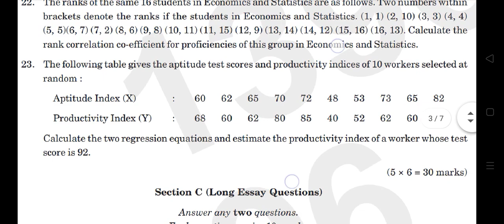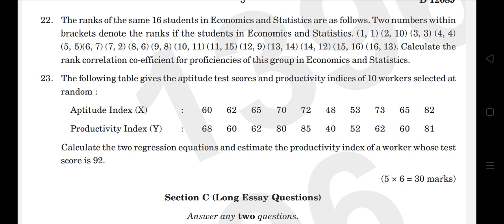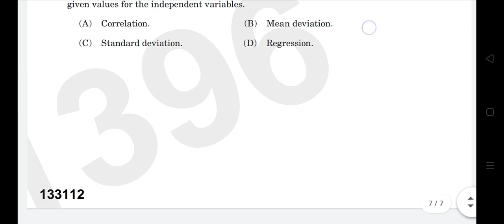3rd sem BA/Quantitative methods for economic analysis-1/2021 year question paper calicut university